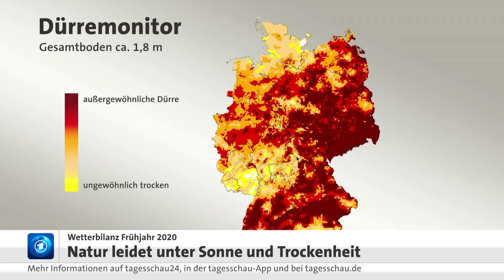Neue Dürre droht: Frühling zu warm und trocken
Reichlich Sonne, aber an vielen Orten viel zu wenig Regen: Das Frühjahr 2020 war in Deutschland eines der sonnigsten seit Beginn der Wetteraufzeichnungen und - wie bereits in den Vorjahren - ziemlich warm. Mit 9,2 Grad lag der Temperaturdurchschnitt um 1,5 Grad über dem Wert der international gültigen Referenzperiode 1961 bis 1990, wie der Deutsche Wetterdienst (DWD) in seiner vorläufigen Bilanz schreibt.

Gleichzeitig war das Frühjahr erneut deutlich zu trocken. Mit rund 108 Litern Niederschlag pro Quadratmeter fielen im Frühjahr 2020 nur gut 50 Prozent des vieljährigen Durchschnitts. Damit war der diesjährige Frühling unter den sechs niederschlagsärmsten seit 1881 und zum siebten Mal in Folge zu trocken.